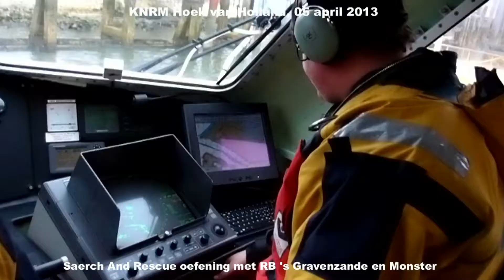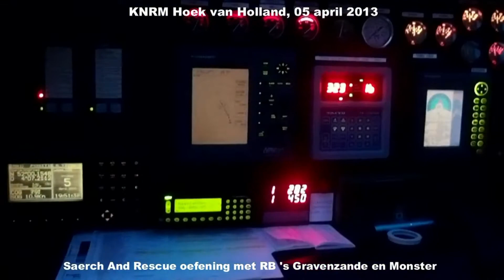Oefening Reddingsbrigades en KNRM #1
In samenwerking met de KNRM (Hoek van Holland) hebben de reddingsbrigades van 's Gravenzande en Monster op 5 april 2013 een SAREX oefening gehouden.

Bron filmpje: KNRM Hoek van Holland